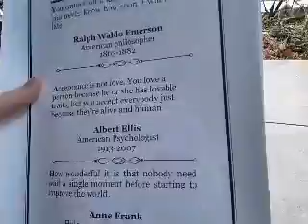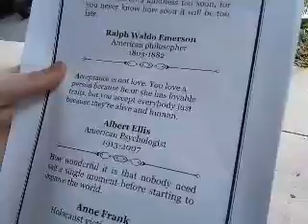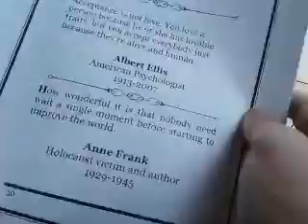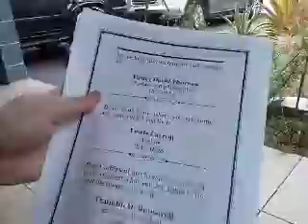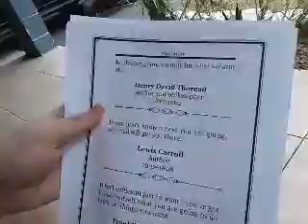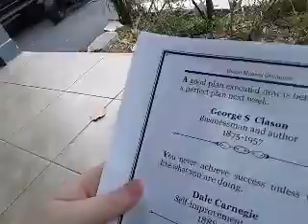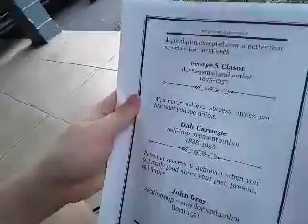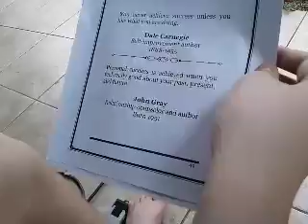Quotes interpreted by Ashton 11